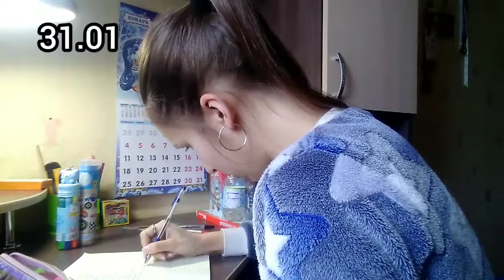Да как это всё поместить!? Много вещей!? // Впервые еду в Искру. Мои сборы!!!